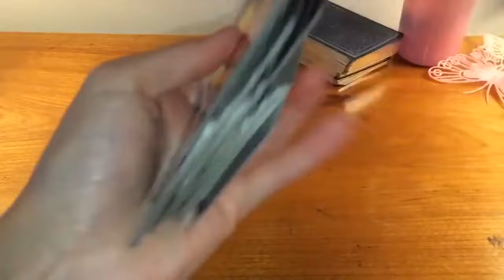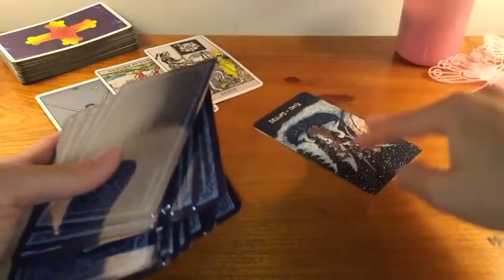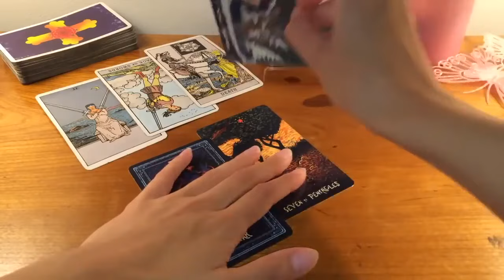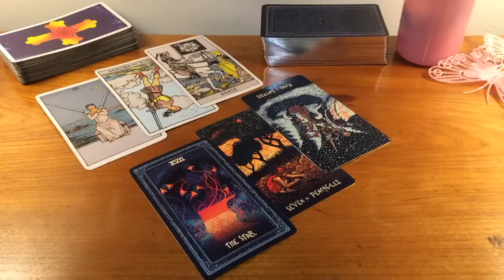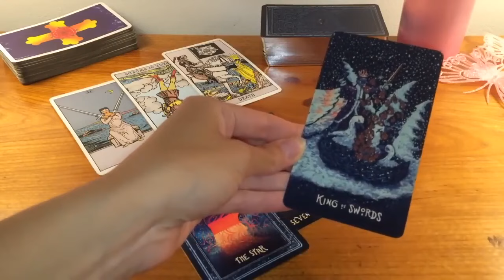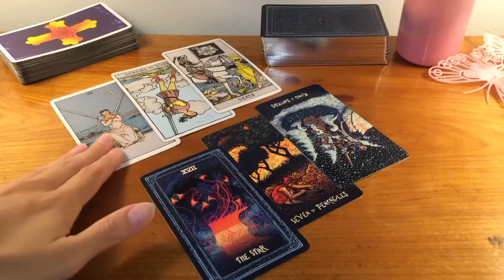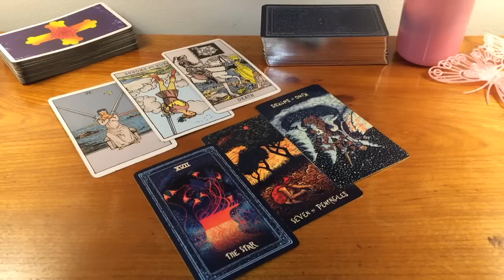LIBRA! IT ALL BOILS DOWN TO THIS VERY MOMENT LIBRA! 😱💫👀😳🔥24 JUNE 2024 DAILY TAROT